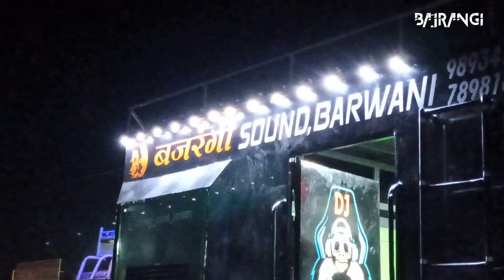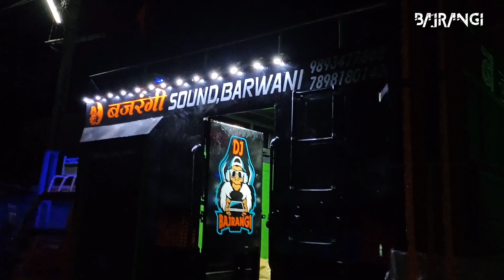‼️Rajpur Gangour‼️ बजरंगी साउंड बड़वानी 2022 Roadshow 🔥🔥🔥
‼️𝗞𝗜𝗡𝗚 𝗢𝗙 𝗕𝗔𝗥𝗪𝗔𝗡𝗜‼️